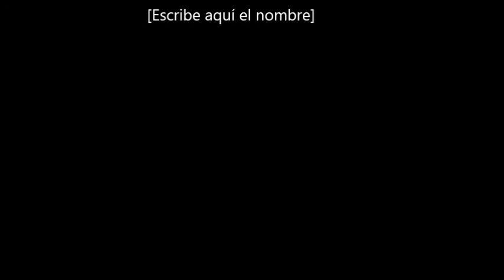Bach - Fantasia & Fuge in A minor BWV 944 Harpsichord